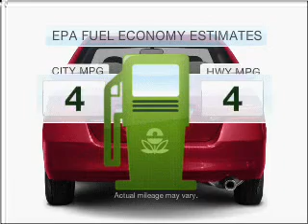2007 Honda Accord - Duluth GA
Year: 2007
Make: Honda
Model: Accord
Trim: 2.4 EX-L
Engine: 2.4 liter inline 4 cylinder 16 valve
Transmission: 5-Speed Automatic
Color: Brown
Mileage: 17055
Address:
3325 Satelli